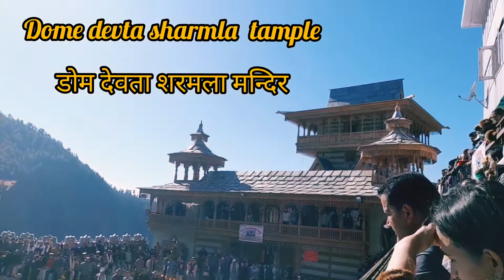हिमाचली सांस्कृतिक महायज्ञ भडातर |Dome devta sharmla